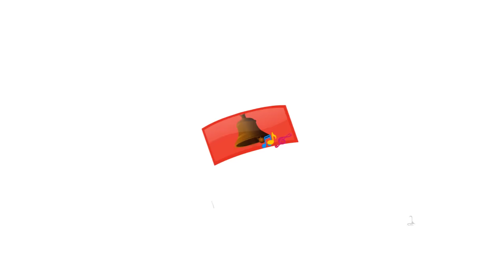Ninny Nanny Netticoat Nursery Rhymes for Children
Nursery Rhymes for School. These School Rhymes collection comes with each unique rhymes, where the children can learn values, sharing, caring and discipline etc., All the kids songs in this set is presented in 3D animation, with bubbly character, colorful backgrounds and beautifully composed music. These animated English rhymes will grab the child's attention instantly and make them watch again and again.